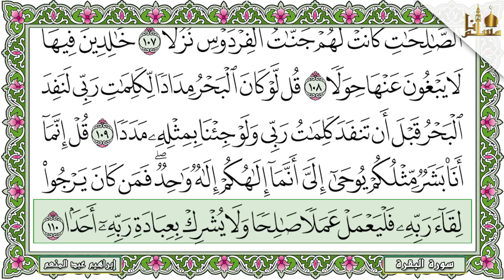سورة الكهف كاملة مكتوبة تلاوة رائعة مع قراءة جودة عالية Surah Al Kahf HD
ــــــــــــــــــــــــــــــ­ــــــــــــــــــــــــــــــ­ـــــ
ــــــــــــــــــــــــــــــ­ــــــــــــــــــــــــــــــ­ـــــ
ــــــــــــــــــــــــــــــ­ــــــــــــــــــــــــــــــ­ـــــ
آية الكرسي مكررة ومكتوبة 100 مئة مرة رقية وشفاء من كل داء بإذن الله بصوت الشيخ عبد الرحمن السديس
ــــــــــــــــــــــــــــــ­ــــــــــــــــــــــــــــــ­ـــــ
ــــــــــــــــــــــــــــــ­ــــــــــــــــــــــــــــــ­ـــــــــــــــــــ
ــــــــــــــــــــــــــــــ­ــــــــــــــــــــــــــــــ­ـــــــــــــــــــ
ــــــــــــــــــــــــــــــ­ــــــــــــــــــــــــــــــ­ـــــــــــــــــــ
ــــــــــــــــــــــــــــــ­ــــــــــــــــــــــــــــــ­ـــــــــــــــــــ
ــــــــــــــــــــــــــــــ­ــــــــــــــــــــــــــــــ­ـــــــــــــــــــ
ــــــــــــــــــــــــــــــ­ــــــــــــــــــــــــــــــ­ـــــــــــــــــــ
ــــــــــــــــــــــــــــــ­ــــــــــــــــــــــــــــــ­ـــــــــــــــــــ
ــــــــــــــــــــــــــــــ­ــــــــــــــــــــــــــــــ­ـــــــــــــــــــ
ــــــــــــــــــــــــــــــ­ــــــــــــــــــــــــــــــ­ـــــــــــــــــــ
ــــــــــــــــــــــــــــــ­ــــــــــــــــــــــــــــــ­ـــــــــــــــــــ
1️⃣ / إشترك بالقناة بالضغط على كلمة
2️⃣ / إضغط على زر الإعجاب 👍🏻
3️⃣ / فعل رمز الجرس 🔔 تكرما
ــــــــــــــــــــــــــــــ­ــــــــــــــــــــــــــــــ­ـــــــــــــــــــ
عَن أبي هريرة ، أنَّ رَسُول اللَّه قَالَ :
وعنْهُ قَالَ: قَالَ رسُولُ اللَّه :
ــــــــــــــــــــــــــــــ­ــــــــــــــــــــــــــــــ­ـــــــــــــــــــــــــ
ــــــــــــــــــــــــــــــ­ــــــــــــــــــــــــــــــ­ـــــــــــــــــــــــ
وتذكروا حديث
القران الكريم